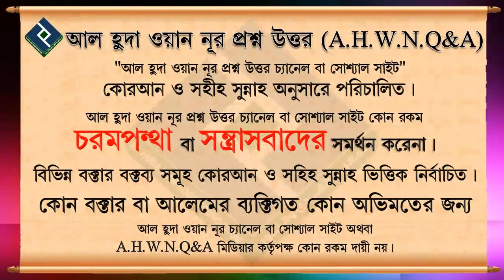সময় হওয়ার আগে স্বলাত আদায় করা যাবে কিনা ᴴᴰ┇শাইখ বসির বিন আব্দুল্লাহ্ হাফেজাহুল্লাহ